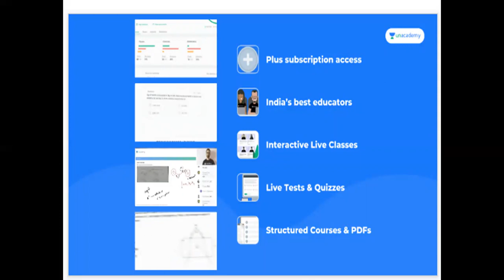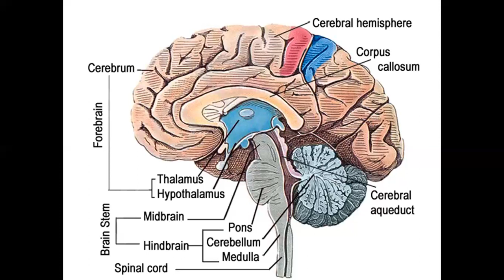IN DETAIL ABOUT BRAIN